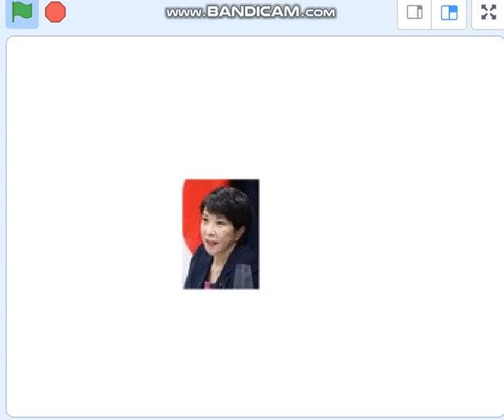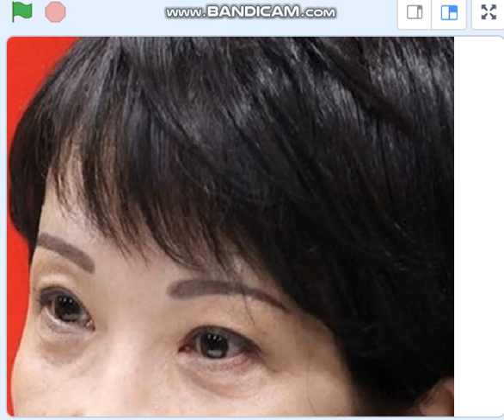高市、眉毛の恐い女、次期総理大臣にあなたは耐えられるか？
中国と戦争する気の恐い女、高市に耐えられます？。